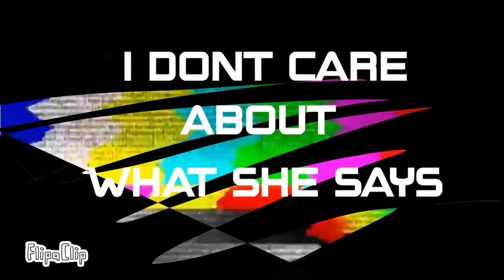TMAOA- Filler Killer II EP 42: Ep. 3: The Future... Nah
Damn that’s edgy